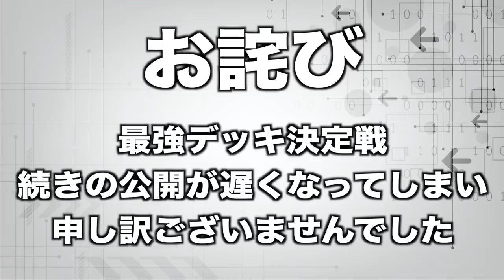【ようこそリンクスへ】始まったのは、ただのじゃんけんでした -最強デッキPART6-【遊戯王デュエルリンクス 実況No.889】【Yu-Gi-Oh! Duel Links】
ようこそデュエルリンクスへ
始まったのは、ただのジャンケンでした・・
ジャンケンで負けたい男たちによる
コインで赤出すゲームスタートしまーす

【SNSなど】

　sekia大佐
　ナオ。大佐
　sakayan41大佐
　六花大佐
　YH大佐
　あさひマン大佐
　koyajimatooru大佐
　ks大佐

🌵.Discordって何？

【自己紹介】